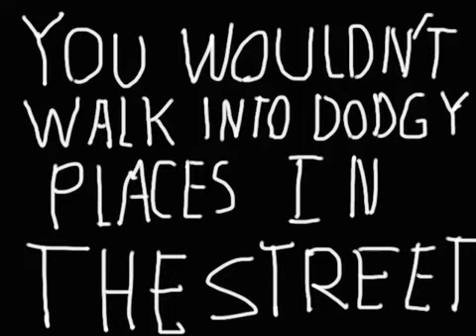Internet safety animation (short)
An animation on internet safety, for a health internet citizenship project. Parody of piracy ad